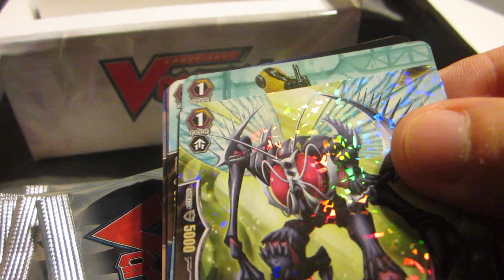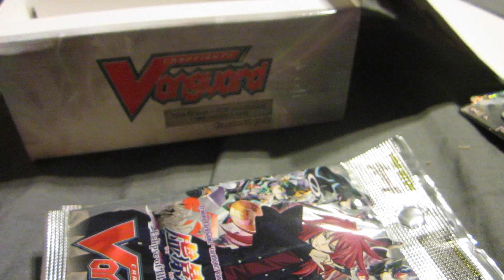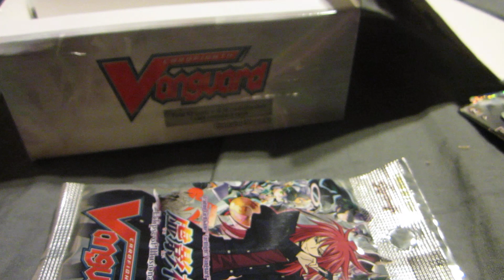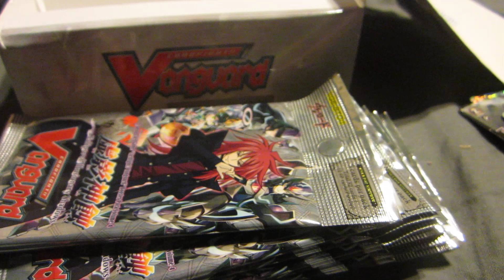Cardfight!! Vanguard BT04 Box 2/4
Wants:
2 Mac Lir
Great Nature [looking to make a deck]
Bermuda Triangle [same as great nature]
To look at binders.